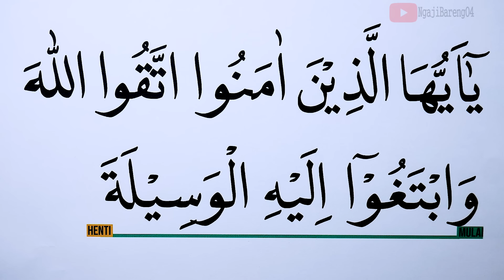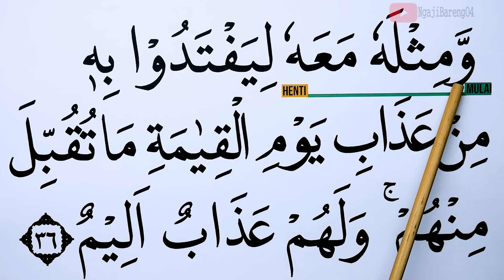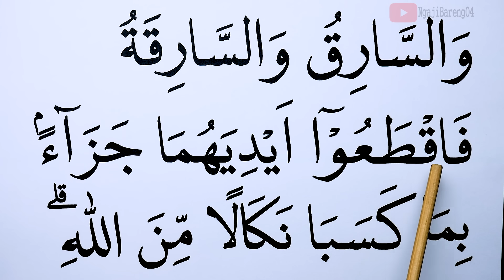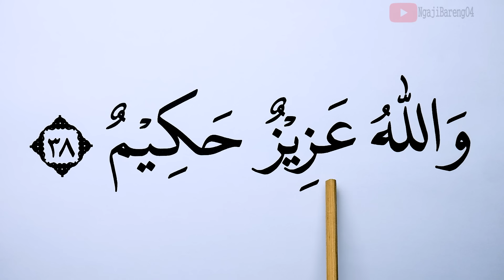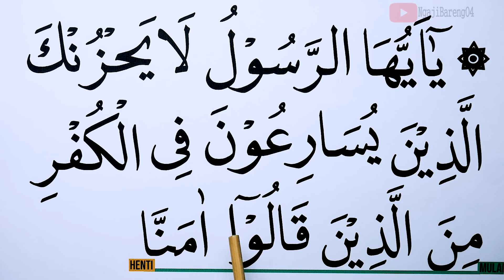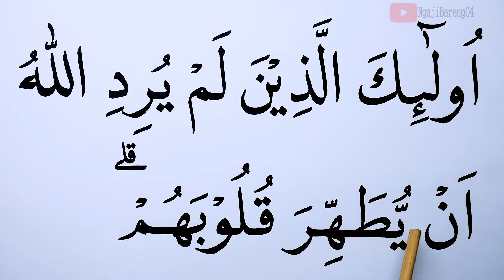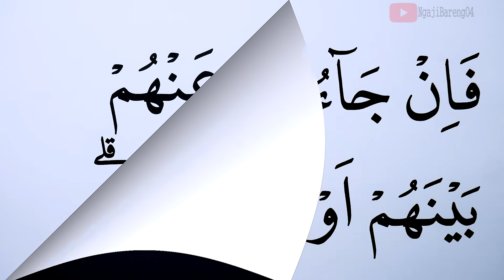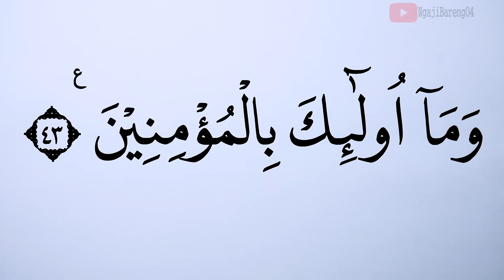Huruf Besar: Lansia Khatam II Al Maidah 35-43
Versi Ngaji Lansia Khatam II dengan Nada Jiharkah Versi Huruf besar, Tartil dan pelan Ngaji Surah Al Maidah ayat 35-43 dari awal sampai akhir.
semoga bermanfaat